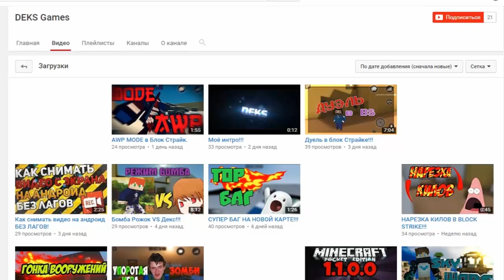КЛАНОВЫЕ ВОЙНЫ | МОЙ ТИММЕЙТ - ПРЕДАТЕЛЬ | BLOCK STRIKE | БЛОК СТРАЙК